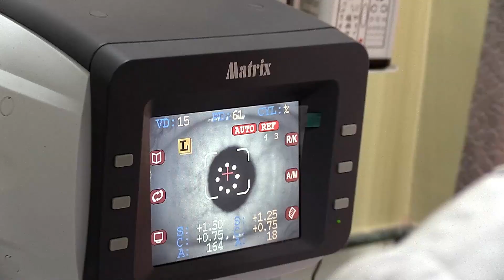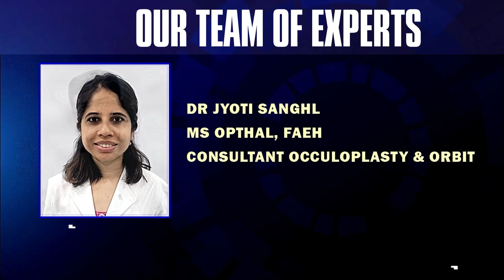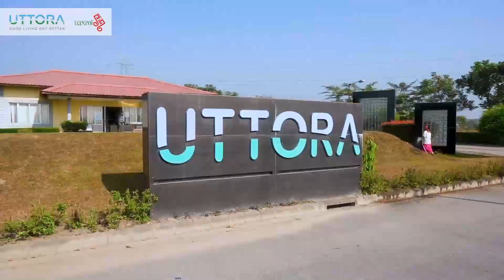गोरामुमो-को मागप्रति विश्वकर्म समाजको आपत्ति